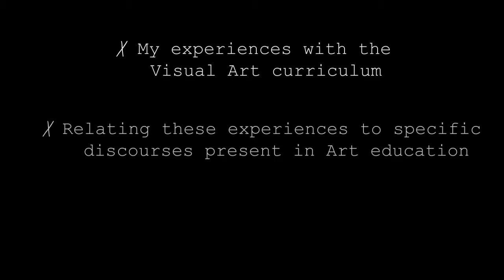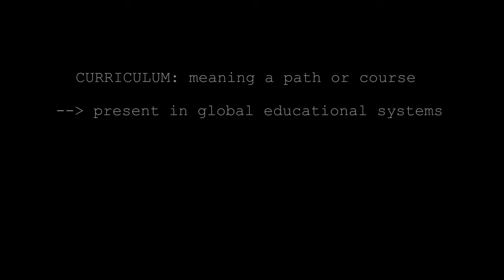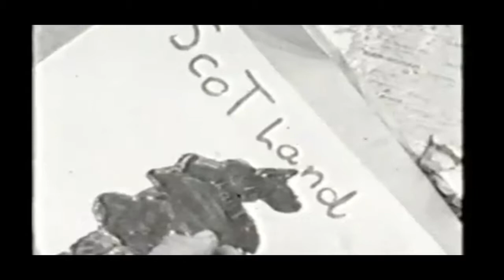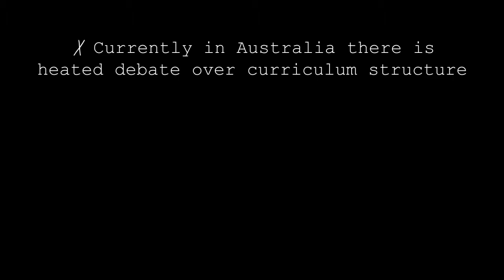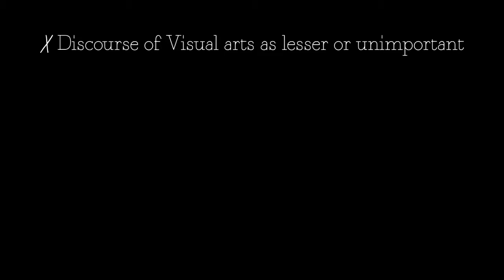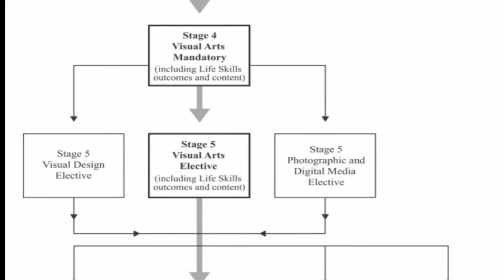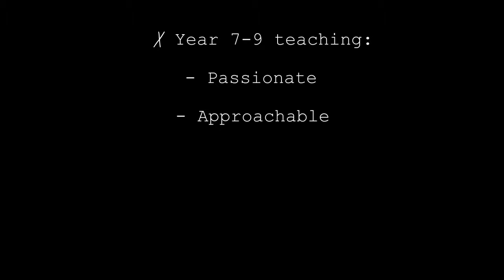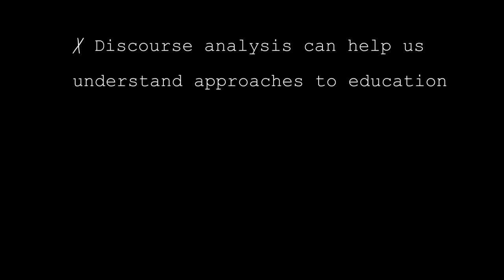Visual Arts Curriculum Story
"My Curriculum Story" created for EDAR518 Visual Arts curriculum 3.

This video analysis the presence of discourses in NSW and global art education curriculums, with reference to my experiences with the curriculum as a pre service high school Visual Arts teacher.

Program used: AfterEffects